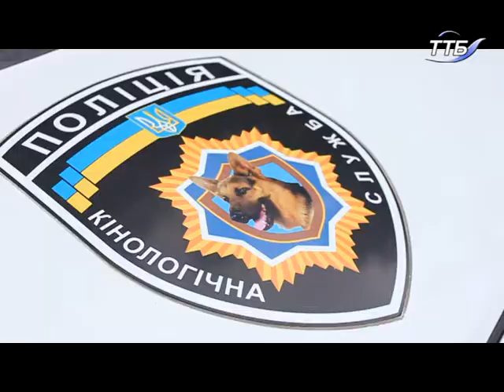У Тернополі відбувся Міжнародний проект «Місто професій»